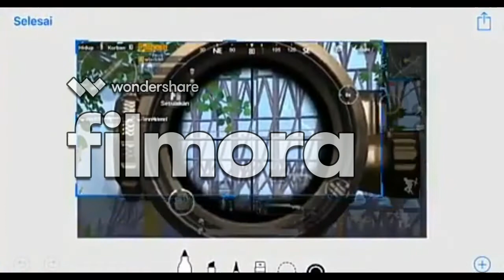pubg komik anlar derlemesi.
komiiiik